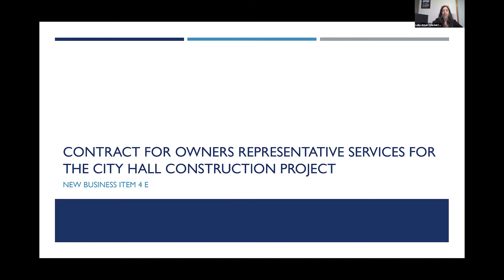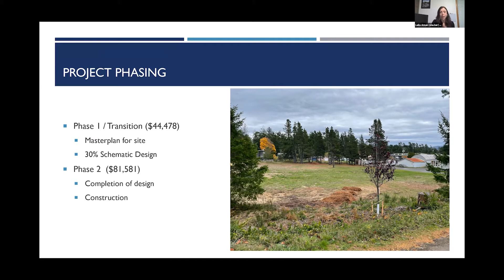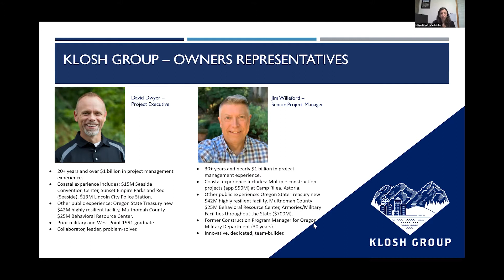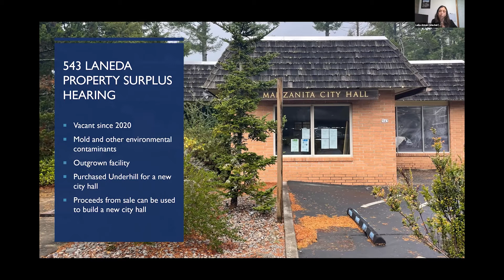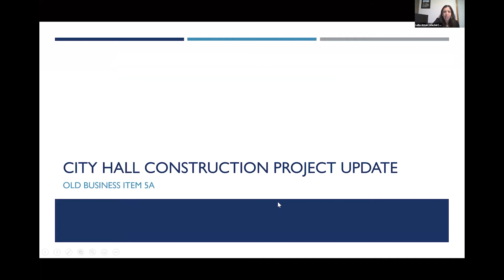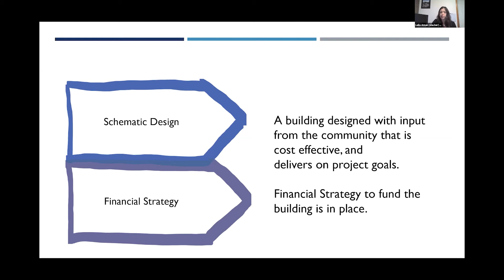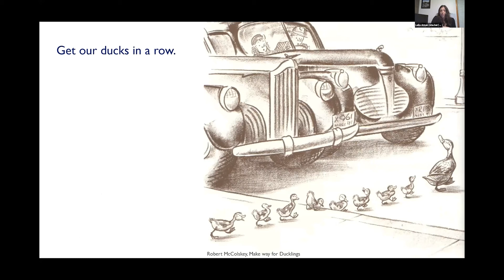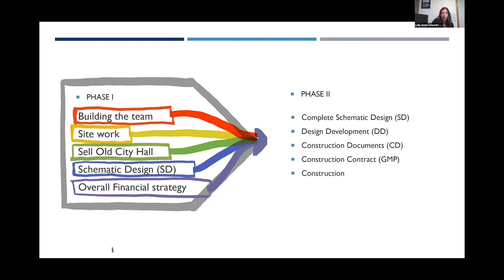11/3/21 - Manzanita Owner Representative introduction and City Hall Update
Update and introduction by Leila Aman